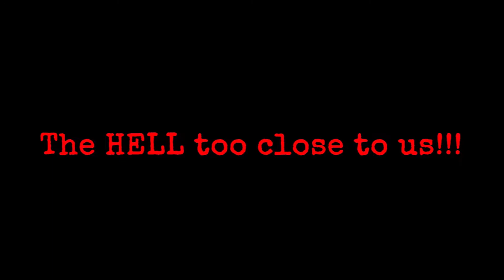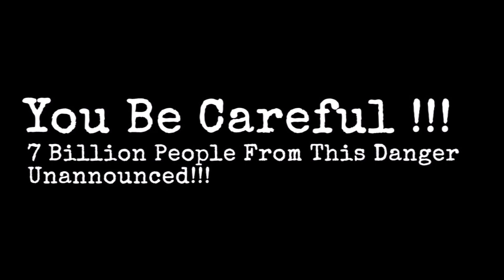*SPECIAL*THE HELL TOO CLOSE TO US!!!NOVEMBER6,2019*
Fort Lauderdale-Florida-USA
November6,2019
LIVE *NORMAL AND GAMMA RAY FILTERED VIDEOS...
NASA IS SILENT,
NIBIRU AND SYSTEM PLANETS,SUNS APPROACHING US QUICKLY!!!
*7 BILLION PEOPLE FORM THIS DANGER...
UNANNOUNCED!
YOU BE CAREFUL!!
AS LWAYS YOU DECIDE.